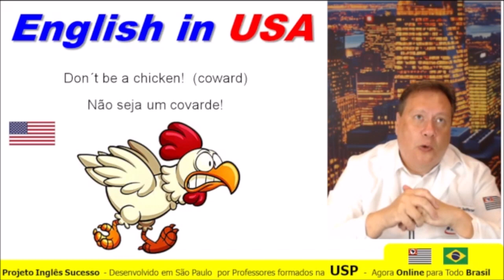Gíria Chicken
🔥 CURSO MISSÃO INGLÊS – DESTRAVE SEU INGLÊS E ATINJA A FLUÊNCIA!
💥 100% Gratuito! 100% Online! Com Certificado! Vagas Limitadas!
⚡ Aulas Dinâmicas e Eletrizantes!  Ênfase em Conversação, com Músicas, Filmes e Atualidades!

💥 Vença Bloqueios com Técnicas de Programação Neurolinguística!

▶️🎯 CLIQUE NESTE LINK E ENTRE PARA O NOSSO GRUPO VIP DE WHATSAPP
🏆 Para todos os Níveis: Básico, Intermediário ou Avançado.⠀
☀️ TEMOS TRÊS EXCELENTES NOTÍCIAS PARA VOCÊ:
1- Vamos te Apresentar um Método Exclusivo para Você Finalmente Destravar seu Inglês e Atingir a Fluência em 2023!
2- Com este Método Exclusivo Você Aprende Inglês de um Modo Muito Mais Fácil e 5 Vezes Mais Rápido!
3- 🇧🇷 Este é o MELHOR CURSO DE INGLÊS DO BRASIL – AGORA ABERTO AO PÚBLICO EM GERAL!